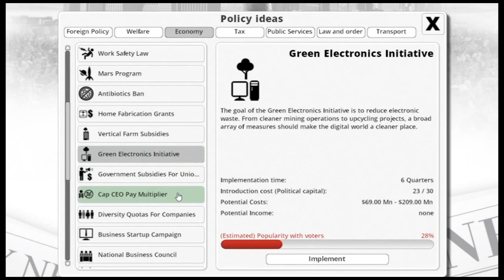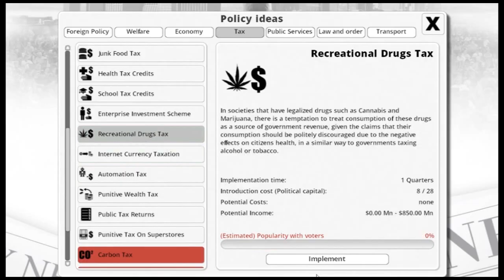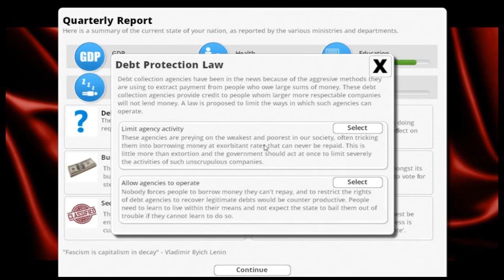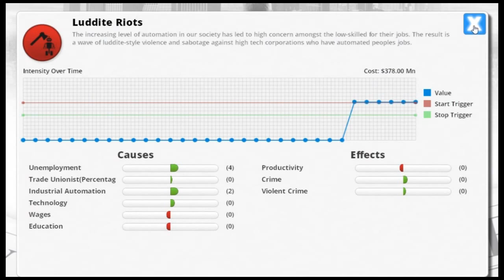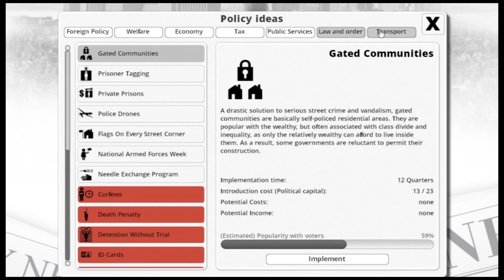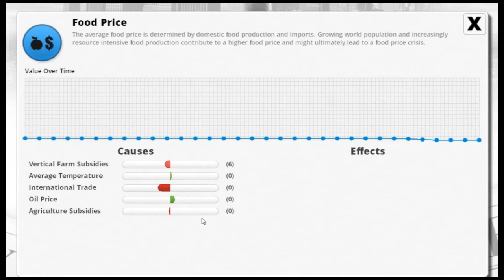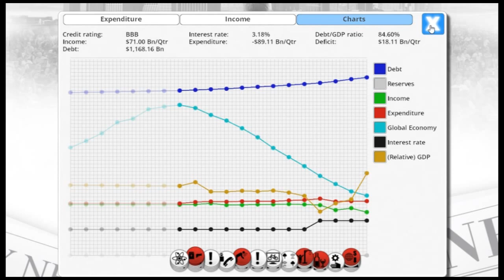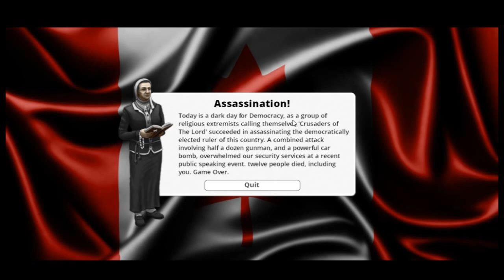Let's Play Democracy 3 Clones & Drones: Attempt 1 P2: fix the economy = assassination.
See this is why I don't want to be the leader of my country. I clearly have differing an opinion with the vocal voters.

In this series, I am playing the leader of my country of Canada as I combat new technological threats to my way of life.

Please guys, no political debate, do that on nation states or something.